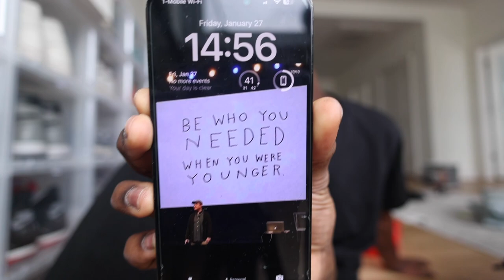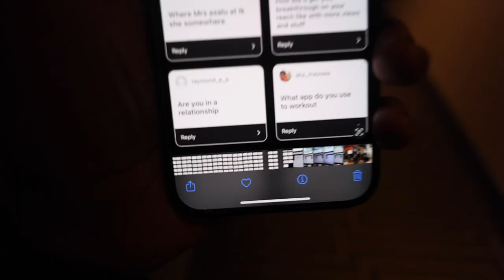FIRST VIDEO IN MY NEW PLACE! | Q&A + UNBOXING (Life advice & Creating tips)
Hope you guys enjoyed! Let me know what I can do better. Thank you and have a good one!